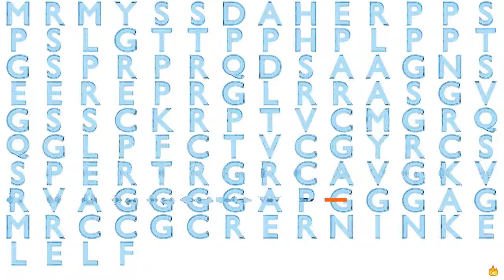Gene Music Using Protein Sequence of C10ORF142 "CHROMOSOME 10 OPEN READING FRAME 142"